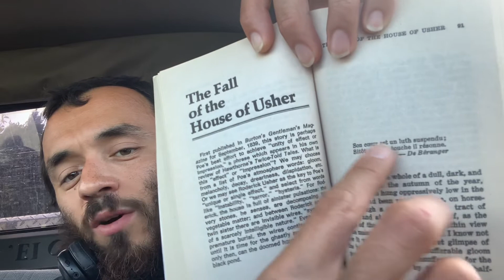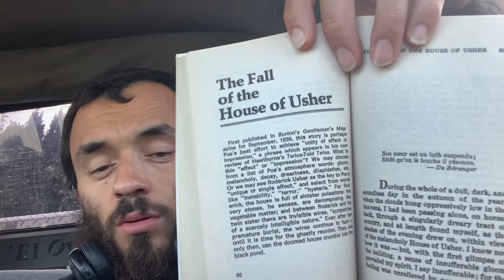(Part 6) 📖 EIGHT TALES of TERROR 📖 | “The Fall of the House of Usher” | Edgar Allan Poe